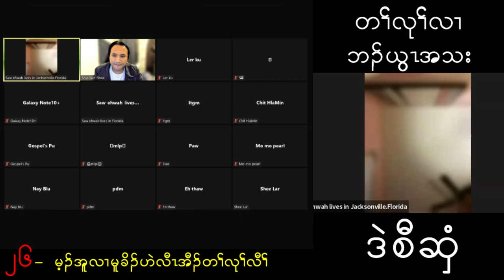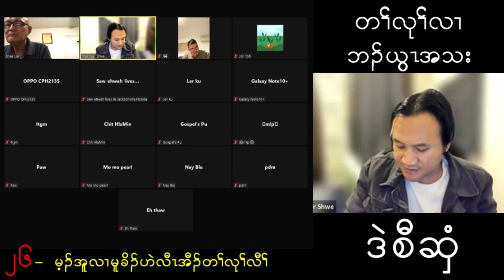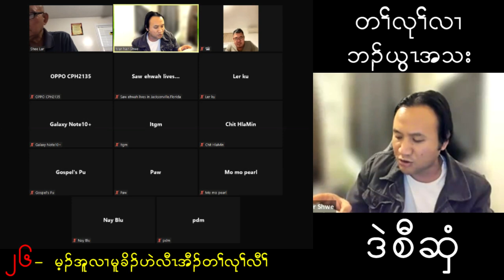Sanctuary (26) Fire of God